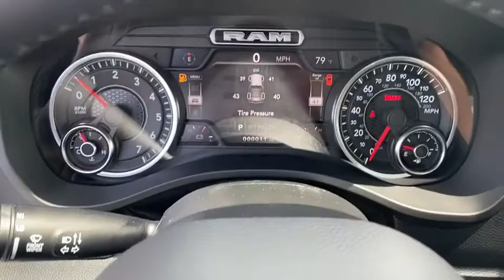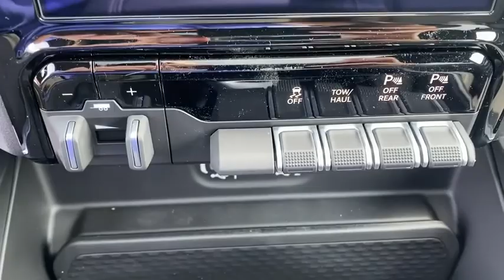2020 Ram 1500 Overland Park, Lenexa , Shawnee Mission, Olathe KS, Kansas City, MO R20290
Granite Crystal Met. Clear Coat New 2020 Ram 1500 available in Overland Park, Kansas at Reed CDJR Overland Park. Servicing the Lenexa , Shawnee Mission, Olathe KS, Kansas City, MO area.
2020 Ram 1500 Laramie 4x4 Crew Cab 57 Box - Stock#: R20290 - VIN#: 1C6SRFJTXLN377007

Nav System Heated/Cooled Leather Seats Moonroof Back-Up Camera SPORT APPEARANCE PACKAGE LARAMIE LEVEL 1 EQUIPMENT GROUP 4x4 RADIO: UCONNECT 12 W/NAVIGATION ENGINE: 5.7L V8 HEMI MDS VVT ETORQUE DUAL-PANE PANORAMIC SUNROOF Hitch TRANSMISSION: 8-SPEED AUTOMATIC (8HP7... E-LOCKER REAR AXLE. Granite Crystal Met. Clear Coat exterior Laramie trim. EPA 22 MPG Hwy/17 MPG City! Warranty 5 yrs/60k Miles - Drivetrain Warranty; KEY FEATURES INCLUDE: 4x4 Cooled Driver Seat Leather Seats Heated Driver Seat OPTION PACKAGES: SPORT APPEARANCE PACKAGE Tires: 275/55R20 OWL All Season Body Color Exterior Mirrors Black Interior Accents Body Color Premium Power Mirrors Sport Performance Hood Body Color Front Bumper Sport Decal Body Color Door Handles Body Color Rear Bumper w/Step Pads Wheels: 20 x 9 Premium Painted w/Inserts Grille Surround 3 Body Color Tex 2 Black RADIO: UCONNECT 12 W/NAVIGATION SiriusXM Traffic Plus USB Host Flip Disassociated Touchscreen Display HD Radio For Details Visit DriveUconnect.com 1-YR SiriusXM Guardian Trial 12 Touchscreen Display 5-Year SiriusXM Travel Link Service GPS Navigation 5-Year SiriusXM Traffic Service SiriusXM Travel Link 4G LTE Wi-Fi Hot Spot SiriusXM w/360L LARAMIE LEVEL 1 EQUIPMENT GROUP Remote Tailgate Release Auto High Beam Headlamp Control Blind Spot & Cross Path Detection Rain Sensitive Windshield Wipers ParkSense Front/Rear Park Assist w/Stop Tailgate Ajar Warning Lamp Foam Bottle Insert (Door Trim Panel) Rear 60/40 Folding Split Recline Seat ENGINE: 5.7L V8 HEMI MDS VVT ETORQUE Active Noise Control System Heavy Duty Engine Cooling GVWR: 7100 lbs Dual Rear Exhaust w/Bright Tips Hemi Badge 23 Gallon Fuel Tank 18 Aluminum Spare Wheel DUAL-PANE PANORAMIC SUNROOF LED Dome/Reading Lamp Dome Dual LED Reading Lamp E-LOCKER REAR AXLE TRANSMISSION: 8-SPEED AUTOMATIC (8HP75). OUR OFFERINGS: ***Your VALUES DRIVEN Family owned dealership in the Heart of Johnson County*** .